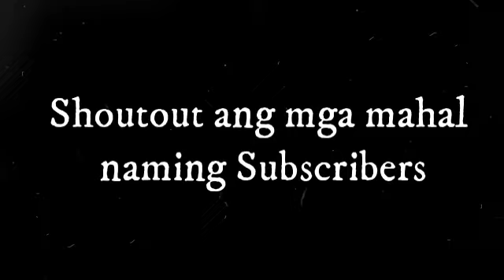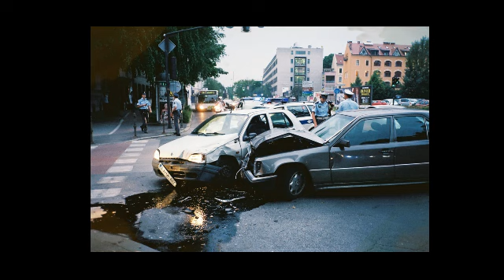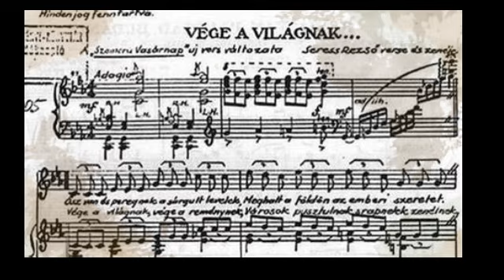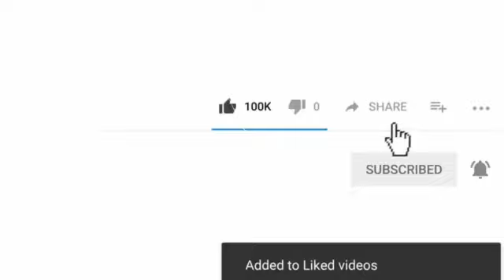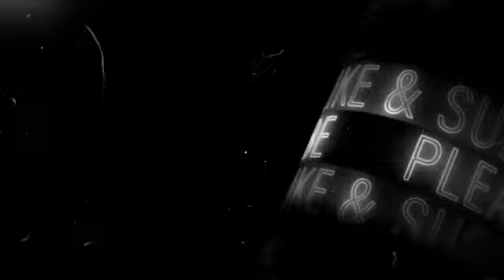Bakit NAGPAPAKAMATAY ang mga nakakapakinig ng kantang ito? | 5 CURSED SONGS | Kwentong Nakakatakot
Title: Bakit NAGPAPAKAMATAY ang mga nakakapakinig ng kantang ito? | 5 CURSED SONGS | Kwentong Nakakatakot

Here are the topics that we feature: Paranormal Stories, Horror Stories, Mystery Stories, Dark Trivia Infographics, Scary Documentary Stories, Aswang Stories, Multo / Ghost Stories, Engkanto Stories

Para sa mga mahihilig sa horror stories at iba pang mga kwentong nakakatakot, maaring subaybayan ang aming channel para sa mga bago at mga kakila-kilabot na kwentong kababalaghan.

Here are some of our popular scary / horror videos and other related videos from co-creators that you can watch on YouTube:

Additional Tags: horror music, horror prank, horror short film, horror sound effects, horror movies 2021, horror movies full movies tagalog, horror games, horror video, horror movie tagalog, horror, horror stories, horror sounds, horror movies full movies, horror movie, nakakatakot na movie, nakakatakot na nakakagulat, nakakatakot jessica soho, nakakatakot sa buong mundo, nakakatakot nakakatawa, nakakatakot na tunog, nakakatakot movie, nakakatakot na nakakatawa, nakakatakot full movie, nakakatakot nakakatakot, nakakatakot na kwento, nakakatakot na multo, nakakatakot sobra, nakakatakot